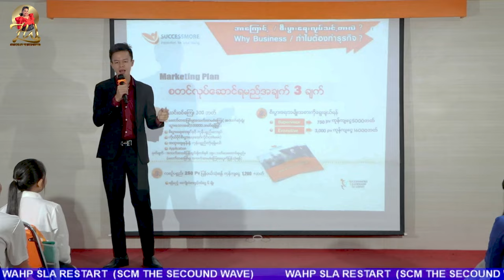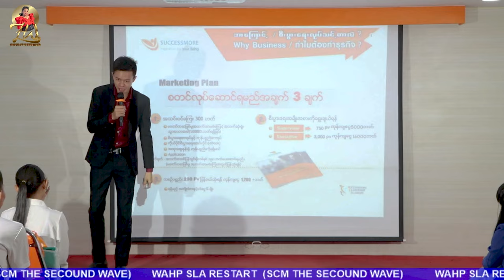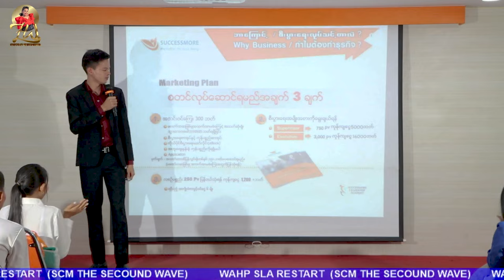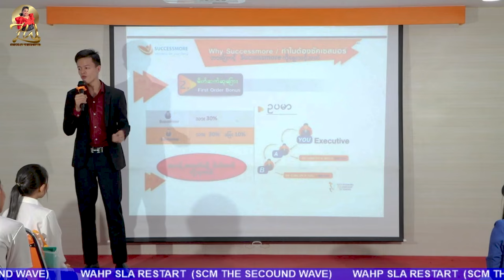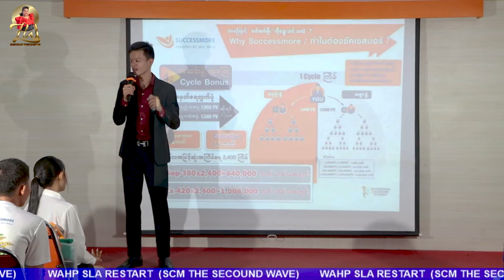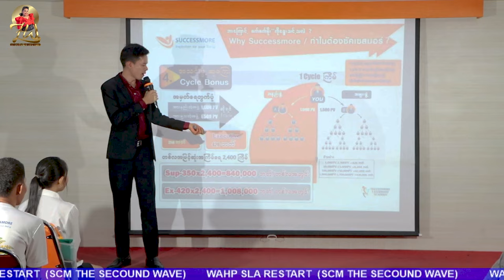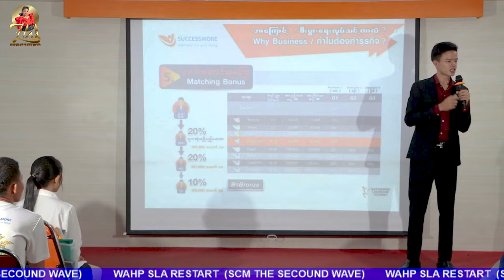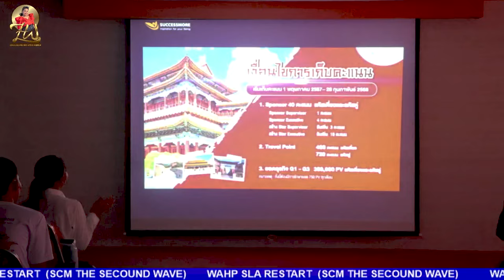Income Plan SUCCESSMORE မှပေးထား‌သော အကျိုးခံစားခွင့်